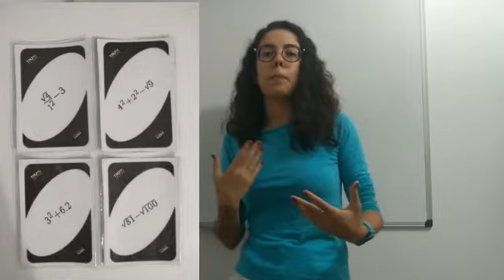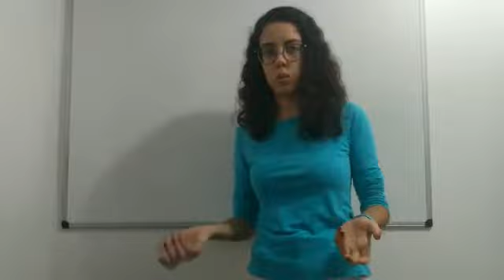O UNO como ferramenta de ensino-aprendizagem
Vídeo-poster da área de matemática onde falamos um pouco sobre a criação do UNO e aplicação no Colégio Raphael Serravalle durante a vigência do PIBID-Edital 2018. A matemática é vista como bicho papão por muitos alunos, porém o ensino de maneira lúdica pode abrandar bastante essa interpretação deles. Além disso, ao mesmo que estão absorvendo conhecimento, eles podem brincar e ver que a matemática está em absolutamente tudo em nossa vida.

Autoria: Afonso Sant'Anna e Juliana Sousa